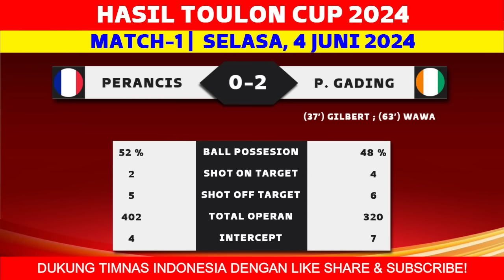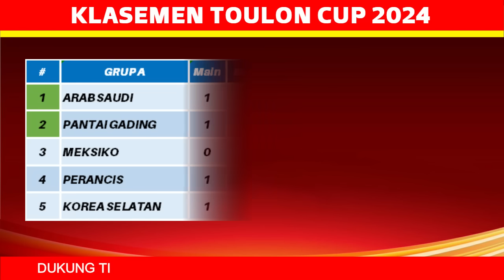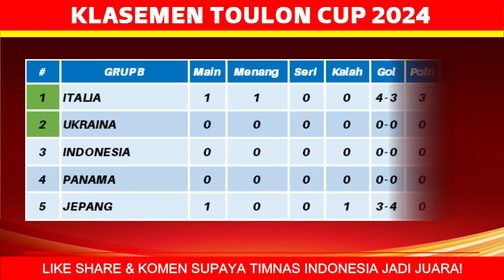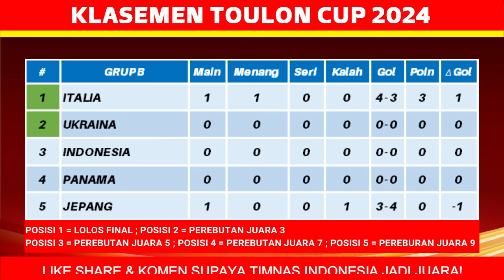Hasil Toulon Cup 2024 Hari Ini - Italia vs Jepang - Klasemen Toulon Cup 2024 Terbaru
Hasil Toulon Cup 2024 Hari Ini - Italia vs Jepang - Klasemen Toulon Cup 2024 Terbaru Hari ini

Berikut hasil Turnamen Toulon malam ini selasa 4 juni 2024:
Italia 4-3 Jepang